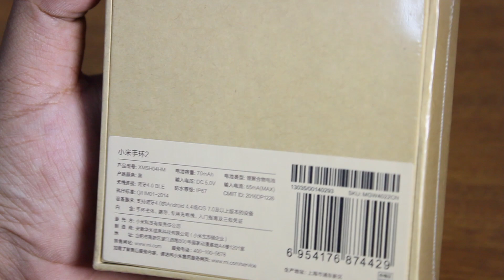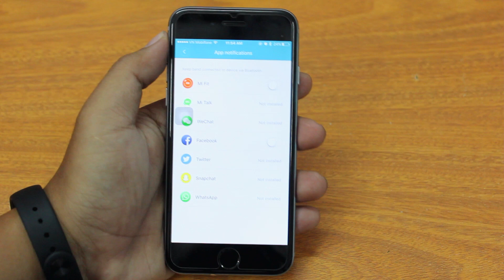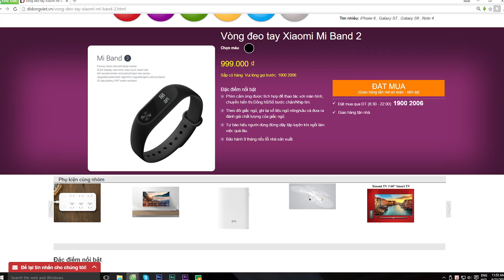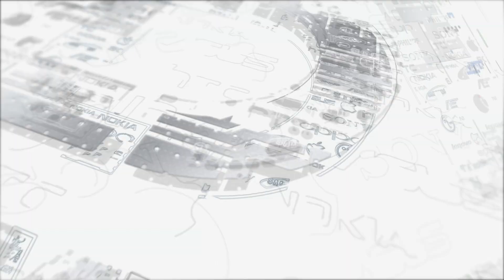Trên tay Xiaomi Mi Band 2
Sau hàng loạt pha nhá hàng tại các sự kiện, cuối cùng thì Xiaomi cũng đưa Mi Band 2 lên kệ chính thức. Với mức giá rẻ, Mi Band 2 hứa hẹn sẽ một lần nữa mang tới cho Xiaomi thành công rực rỡ trên thị trường các thiết bị đeo thông minh.

Mi Band 2 có kích thước lớn hơn thế hệ đầu một chút do được trang bị màn hình hiển thị LED.

Phím cảm ứng được tích hợp để thao tác với màn hình, chuyển hiển thị Đồng hồ/Số bước chân/Nhịp tim.

Theo dõi giấc ngủ, ghi lại số liệu ngủ nông/sâu và đưa ra đánh giá chất lượng của giấc ngủ.

Tự báo hiệu người dùng đứng dậy tập luyện khi ngồi làm việc quá lâu.

Cảm biến đo tốc độ, số bước chân, nhịp tim thời gian thực khi chạy.

Tính năng mở khóa thông minh qua Bluetooth tiện lợi.

Chống nước theo tiêu chuẩn IP67, có thể đi tắm hay bơi mà không cần tháo vòng.

Cảm biến ADI cấp quân sự với khả năng đo chính xác tốc độ và nhịp tim. Bề mặt màn hình chống xước và vân tay. Nút điều hướng mỏng 0,05mm. Sử dụng chuẩn thế hệ thứ 2 của Bluetooth 4.0 cho tốc độ kết nối nhanh hơn và ổn định hơn.